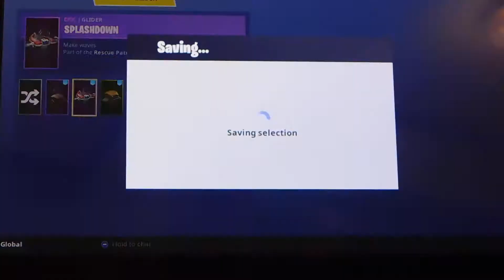OMG FORT NITE QUICK MATCH AND LOCKER REVIEW!!! MUST SEE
yes this is a beauty channel but my son was so excited i was making videos so he wanted to make one too!!

xxo
riotgirl

follow me @riotgirlmua